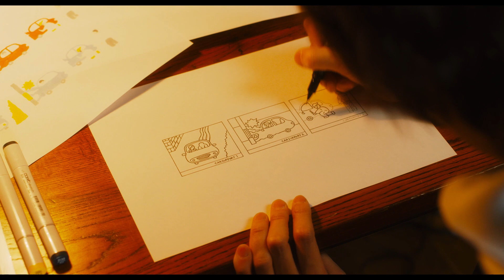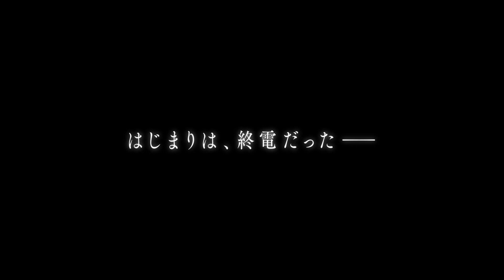菅田将暉＆有村架純、二人だけの同棲生活がスタート！映画『花束みたいな恋をした』本編映像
こんな恋愛してみたい！二人だけの新生活がスタート！菅田将暉&有村架純、何気ない日常の尊さ溢れる同棲シーン解禁！猛スピードで加速する恋の忘れられない‹最高の5年間›を描く、不滅のラブストーリー誕生！『花束みたいな恋をした』は2021年1月29日公開。

「東京ラブストーリー」(’91)、「Mother」(’10)、「最高の離婚」(’13)、「Woman」(’13)、「いつかこの恋を思い出してきっと泣いてしまう」(’16)、「カルテット」(’17)、「anone」(’18)など、各時代において連続ドラマの金字塔を数多く手掛けてきた脚本家・坂元裕二が、「2020 年の東京」を舞台 に、今この瞬間を生きるすべての若者へ贈るため書き下ろした映画『花束みたいな恋をした』。映画オリジナルのラブストーリーを坂元が手掛けたのは 今作が初。

主役を演じるのは、時代を象徴しながらその先端を拓いていく二人の実力派俳優、菅田将暉と有村架純。執筆段階から坂元が主役に想定していたとい う二人による‹初のダブル主演›が見事に実現した。

監督を担うのは、小栗旬×星野源の共演が話題の『罪の声』の公開も控える土井裕泰。『いま、会いにゆきます』(’04)、『ハナミズキ』(’10)、『映画 ビリギャル』(’15)など多くの大ヒット映画を手がけて来た土井は、ドラマ「カルテット」 で坂元と組んで以来、映画では初のタッグとなる。

今回解禁となったのは、恋人同士の山音麦(菅田将暉)と八谷絹(有村架純)が二人だけの新生活を始め、幸せな毎日を送るシーン。

京王線調布駅から徒歩30分と少し立地が悪いながらも、ベランダから多摩川の景色が広がる部屋で同棲を始めた麦と絹。休日には近所のパン屋さんで買った焼きそばパンを頬張りながら川沿いを散歩をしたり、羨ましくなるような何気ない日々の記録が、二人のモノローグにより展開されていく。イラストレーターを目指す麦はWEBサイトでイラストを描くアルバイトを、絹はアイスクリーム店でのアルバイトをそれぞれ始め、「バイト終わりには駅前で待ち合わせして、二人で歩いた。」「徒歩30分の帰り道が、何よりも大切になった。」と、コーヒー片手に他愛もない話をしながら歩く二人の姿は、大切な人と過ごす日常の尊さを描いていく。

普通の恋人たちが過ごすありふれた日常が、何よりも幸せそうで、”こんな恋愛してみたい！”と憧れる映像となっている。
『花束みたいな恋をした』は2021年1月29日公開

■［動画］菅田将暉×有村架純、猛スピードで加速する忘れられない恋／映画『花束みたいな恋をした』超特報
■［動画］菅田将暉と有村架純の最高の恋にAwesome City Clubがインスパイア！映画『花束みたいな恋をした』予告編
■［動画］菅田将暉と有村架純、運命的な出逢いからすれ違うまでの5年間／映画『花束みたいな恋をした』140秒予告編